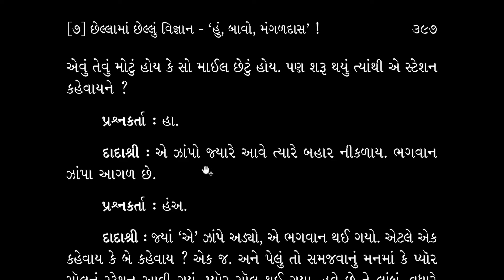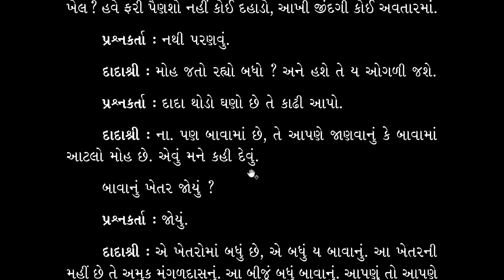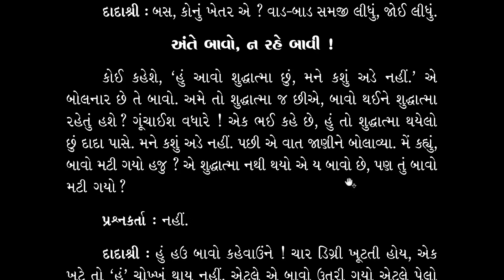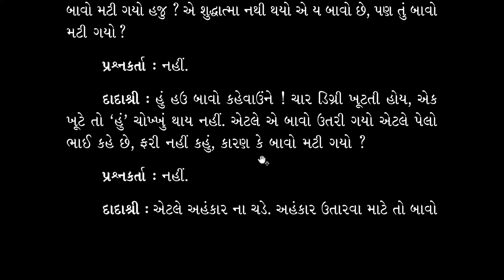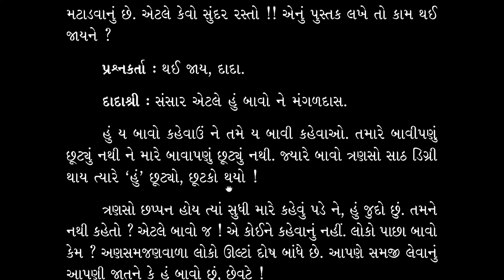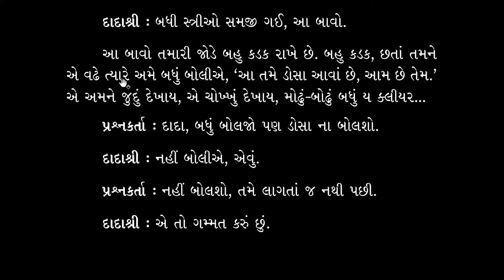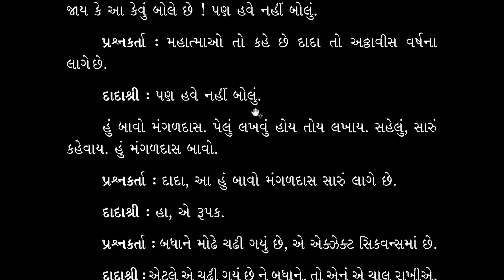Aptavani 13(U) Parayan - 106 | Gujarati | Page 396 - 400 | Attain Pure Soul State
In this video Pujyashree Deepakbhai explains, Garvaras obstructs the increase in degree of Bava, attain Pure soul state to State of God, which crime has led to arousal of bava state?, when will bava state of being get dissolved?, State of bava and attaining experience and conduct of Pure soul, when all types of ignorance shall leave then one shall gradually get one with the Original self, Dada Bhagwan’s knower and seer state by using experiment of conversing with file one, Dada Bhagwan maintained separation on scolding Pujya Niruma during moulding her, maintain separation while scolding underhand and other understanding is given here.

આ વિડીયોમાં પૂજ્યશ્રી દીપકભાઈ સમજાવે છે, ગર્વરસ બાવાની ડીગ્રી વધવામાં બધા લાવે છે, પ્યોર સોલ થી પરમાત્મા સુધી પહોચવું, ક્યાં ગુનાહોથી બાવા પદ આવ્યું છે?, બાવા પદ ક્યારે ઓગળશે?, બાવા પદ થી શુદ્ધાત્માની અનુભવ અને ચરિત્ર દશા પામવી, બધી જાતના અજ્ઞાન જશે ત્યારે મૂળ આત્મા સાથે એક થવાશે, દાદા ભગવાનની જ્ઞાતા દ્રષ્ટા પદ ફાઈલ વન જોડે વાત ચિતનો પ્રયોગ કરતી વખતે, પૂજ્ય નીરૂમાને ઘડવા સમયે તેમને વઢતા પરમ પૂજ્ય દાદા ભગવાનનું જુદાપણું અને અન્ય સમજણ અહી અપાઈ છે.